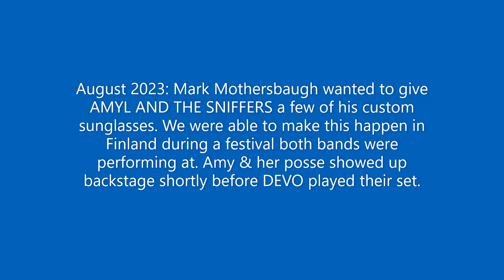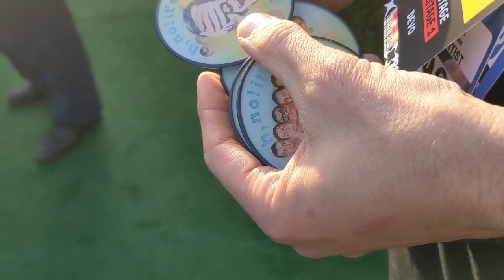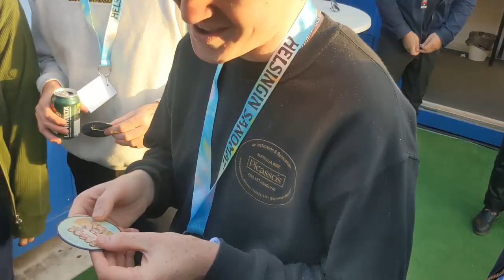Amyl And The Sniffers Meet DEVO in Helsinki, Finland! Aug 12th, 2023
@amylandthesniffers6771 Meet DEVO in Helsinki, Finland at Flow Festival. Aug 12th, 2023. Video by Roxxi Dott. Photos by Michael Pilmer / Devo-Obsesso.